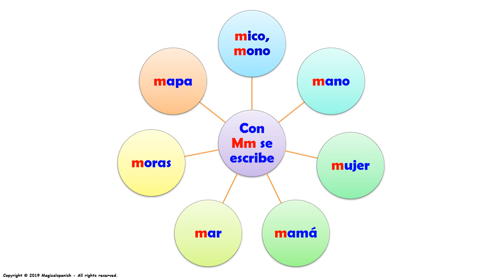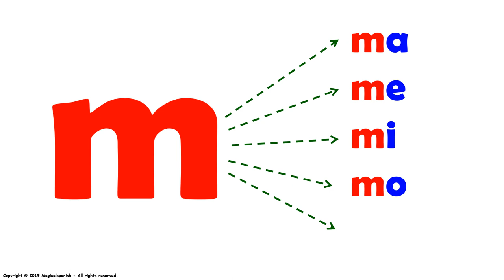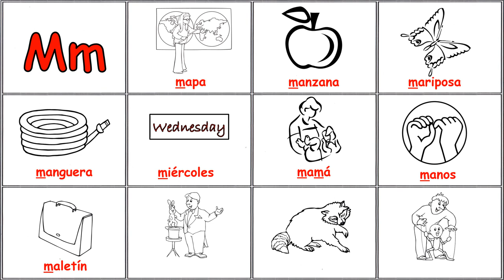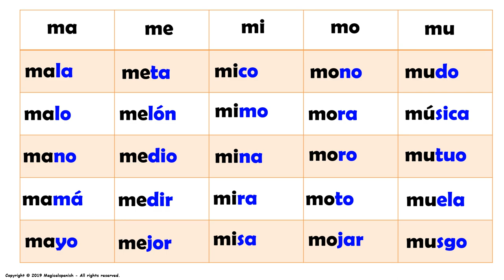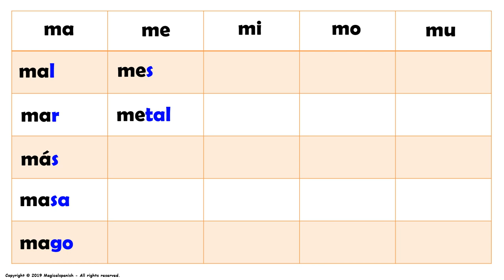Los Sonidos del Español (Fonética) – “Mm”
En esta presentación vamos a estudiar los diferentes sonidos (fonética) que encontramos en español. Hoy tenemos la letra “Mm” en diferentes posiciones (inicial, intermedio). Este es un excelente ejercicio para trabajar en la pronunciación del español.  Espero que disfrutes de esta presentación.
CANAL DE ESPAÑOL
 Magicalspanish (Youtube)
 @mymagicalspanish (Facebook)
 @JovenLen (Twitter)
 @ingleswithraul (Facebook)
 @inglés_joven (Twitter)